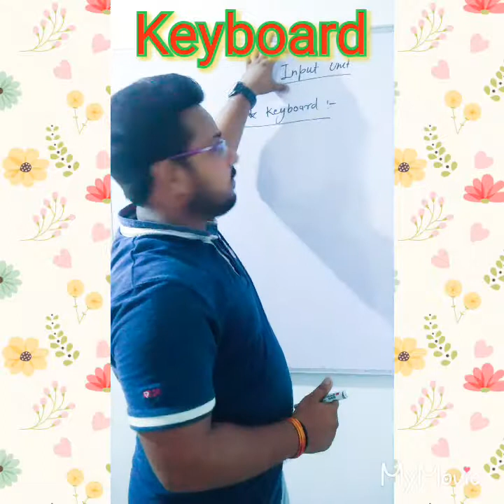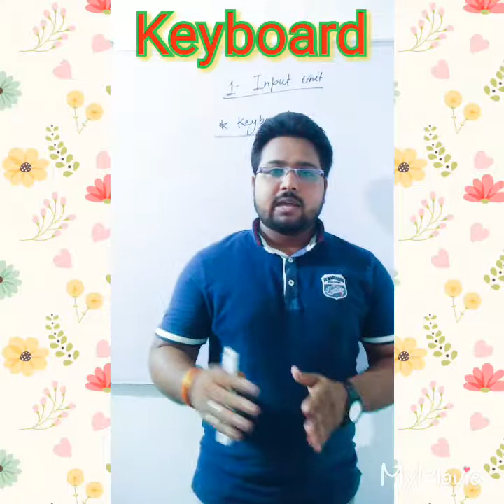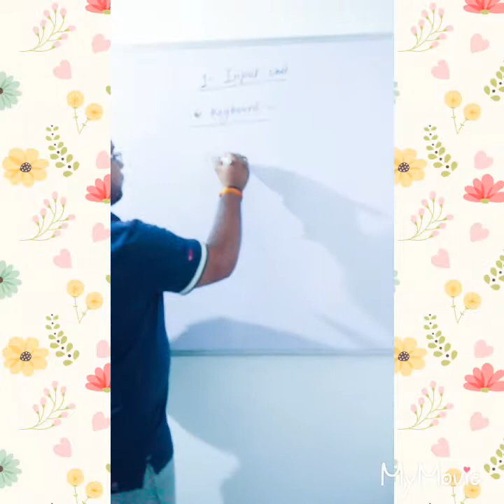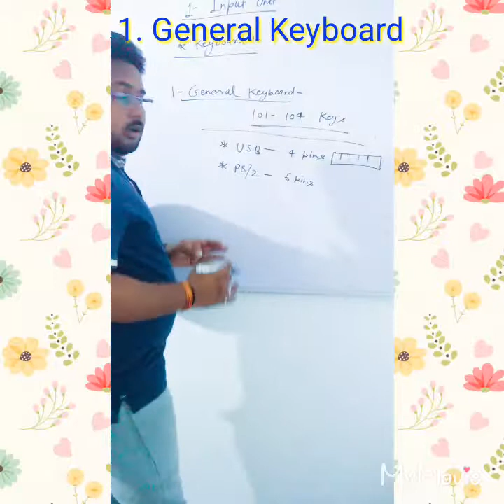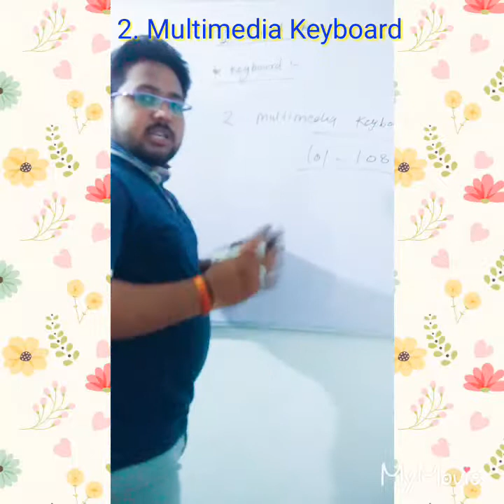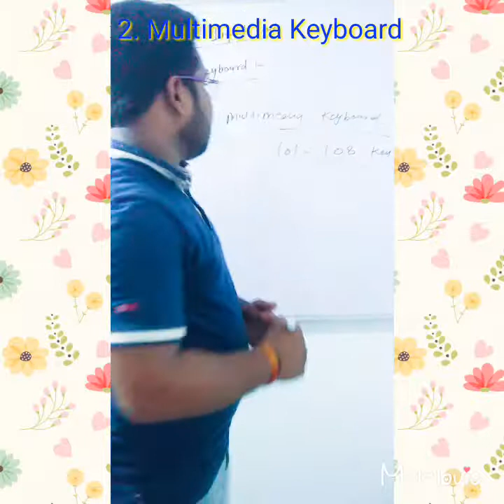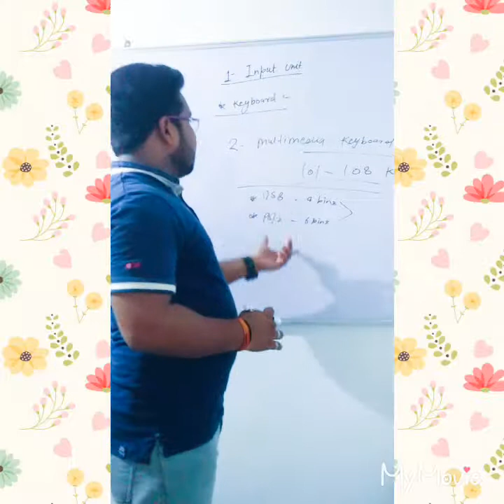Input Unit or Input device# Keyboard#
# keyboard introduction# working of keyboard# types of keyboard etc. # is explained in this video , this video is make for Only education purpose#